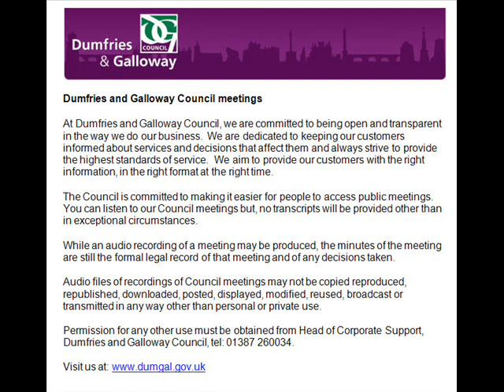Audio of Pensions Sub Committee - 22 August 2013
This is an audio recording of the Pensions Sub Committee meeting for Dumfries and Galloway Council from 22 August 2013.

List of agenda items and times:

1. 10.32am: Sederunt and apologies
2. 10.33am: Declarations of interest
3. 10.33am: Any other business deemed urgent by the Chairman due to the need for a decision
4. 10.33am: Local Government (Scotland) Act 1973